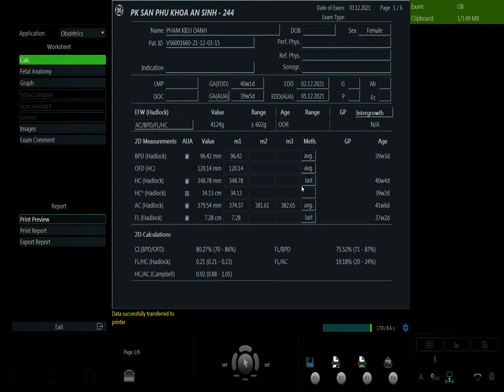PHẠM KIỀU OANH 03/12